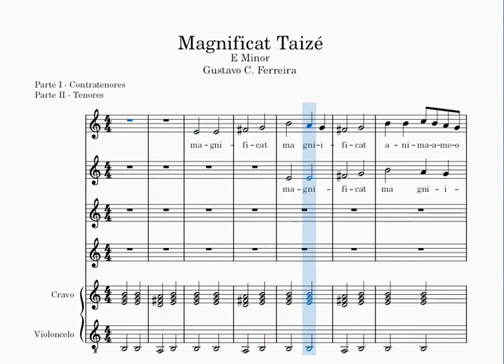MAGNIFICAT | TAIZÉ (CANONE) Tonalidade menor | Gustavo C. Ferreira